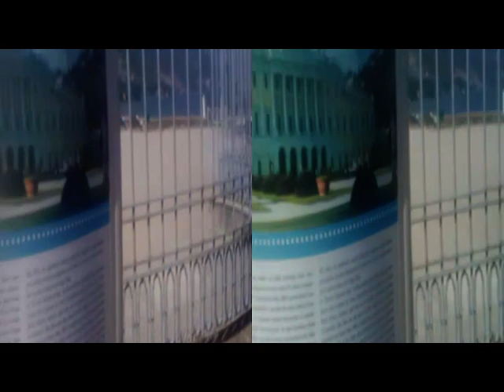yt3d 3D Anaglyph CERNOBBIO Rolls-Royce..and..Medievale Evoking [by Sergio Conegliano]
yt3d3D Anaglyph CERNOBBIO Rolls-Royce..and..Medievale Evoking [by Sergio Conegliano] via BloggieSony & planiform(Fresnel)Lens + MAGIX Video deluxe 17 Premium